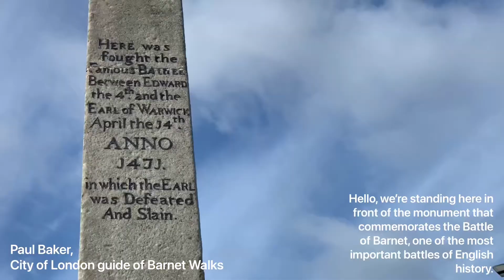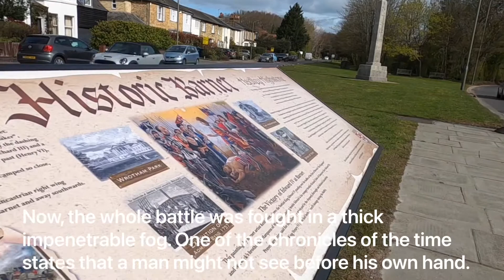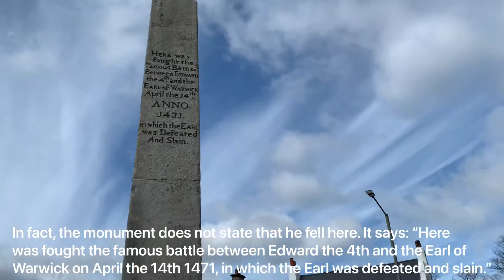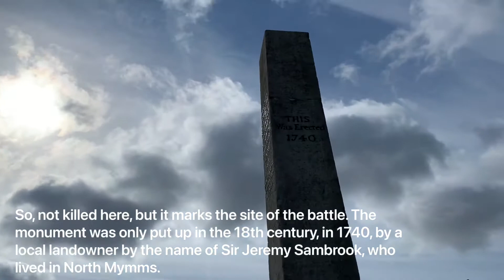The Battle of Barnet explained on its 550th anniversary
Paul Baker, City of London guide of Barnet Walks, explains the history of the Battle of Barnet on its 550th anniversary year.

Barnet Council has funded cleaning and conservation works to restore Hadley Highstone, the monument commemorating the conflict, to its original state. The Grade II-listed plinth-mounted stone obelisk can be found at the junction of Kitts End Road and the A1000 in Chipping Barnet, and it dates back to 1740.

The battle was fought on Easter Sunday – 14 April 1471 – and a socially distanced ceremony was held at the monument to commemorate its 550th anniversary earlier this month.

The Deputy Mayor of Barnet, Cllr Lachhya Bahadur Gurung, was in attendance. You can find out more in this video